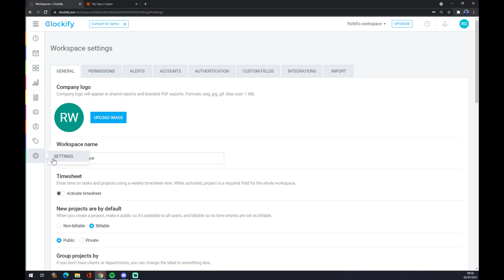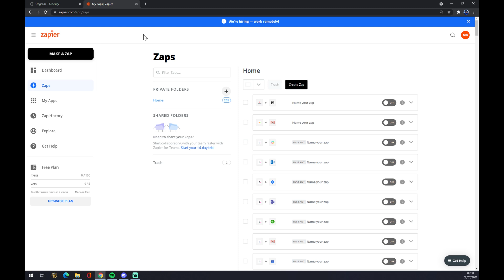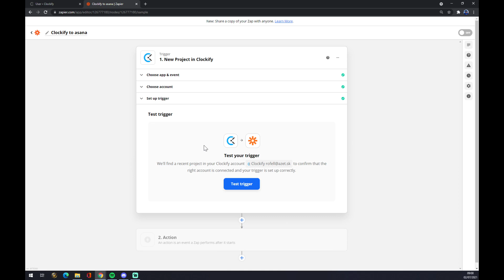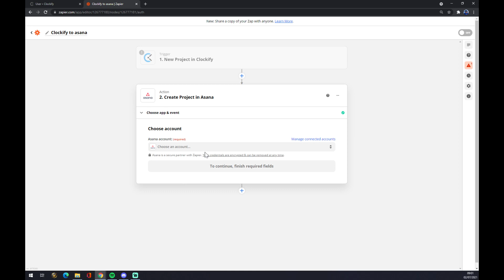How to Integrate Clockify with Asana